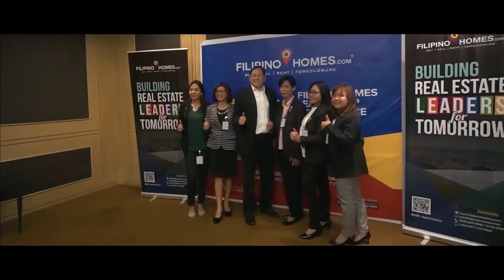Why Brokers Join Filipinohomes Today.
Not only does Filipino Homes provide Filipinos their dream homes, it is also home to hundreds of the happiest and most successful licensed real estate brokers in the country. Our learning events never stop as we provide our brokers with year-round trainings on customer service, ethical practice, and skills enhancement on how to make the most out of their profession.

If you feel like your real estate career needs a push, then join the Philippines’ largest brokerage network and be with us in our ride to transform our partners to become winners.